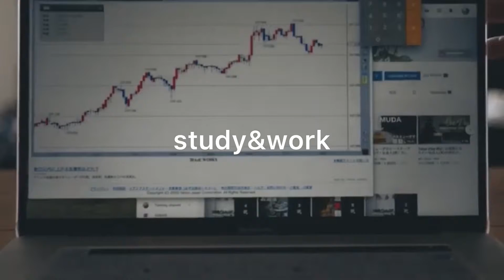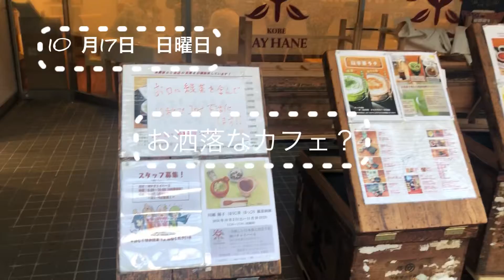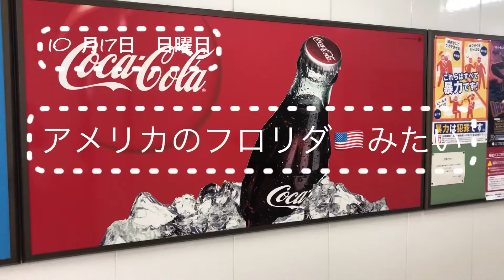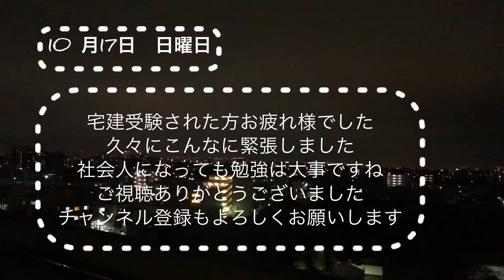宅建受験編#7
社会人勉強ルーティンです